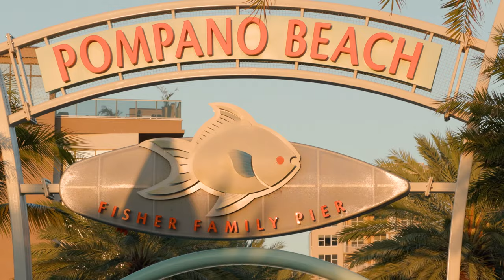Sunrise at the Pompano Beach Pier with the Canon XF605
Last week we posted a video to showcase the dynamic range capabilities of the Canon XF605 camcorder. The video contained both the original flat Clog3 footage with transitions to footage that had the Canon Clog3 Cinema Gamut LUT applied to it. Some viewers requested to see only the graded footage without the flat-looking Log footage transitions, so this video is an answer to those requests.

The LUT used to grade this footage can be downloaded from the Canon website, and this one is called:
CinemaGamut_CanonLog3-to-BT709_WideDR_65_FF_Ver.2.0.cube

For those of you who might be interested in seeing the original video with the flat Clog footage, it is available here:

Filmed on location at:
Pompano Beach Fisher Family Pier
222 N Pompano Beach Blvd